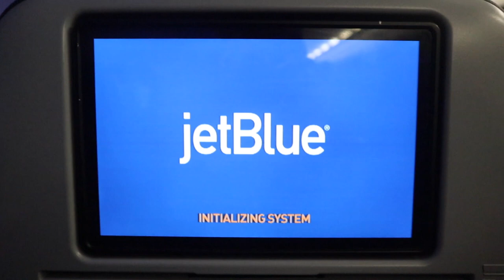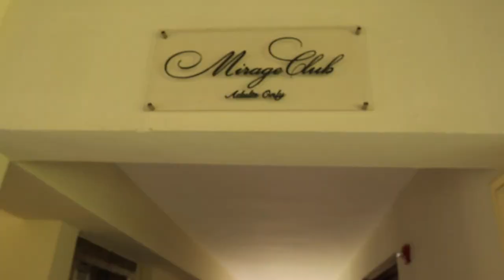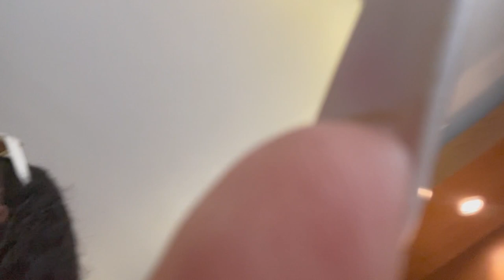BDAY TRAVEL VLOG Punta Cana, Dominican Republic 🇩🇴 | ATV's, LIT Boat Party, All-Inclusive Resort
23rd birthday was actually one for the books. Dominican Republic owes me nothing! From ATVS to isolated beach excursions to a lit boat party and much more. Y'all Know I got y'all with all the links too! Hope you enjoy!

Resort: Majestic Mirage (I would rate this a 6/10 lol)

Age: 23
Camera: Canon M50, My iPhone
Edit: Final Cut Pro X